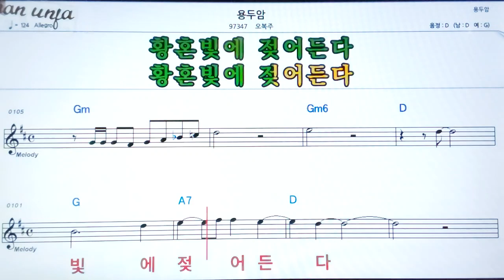용두암/오복주👍악보, 기타 코드,가사,Karaoke*가라오케 반주